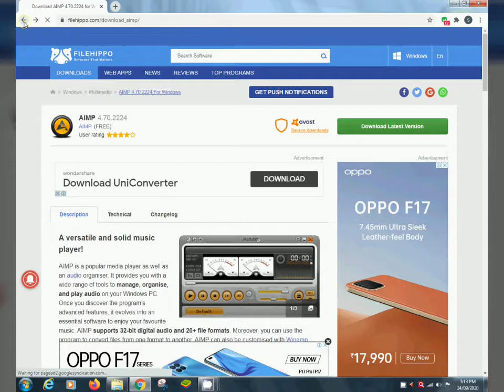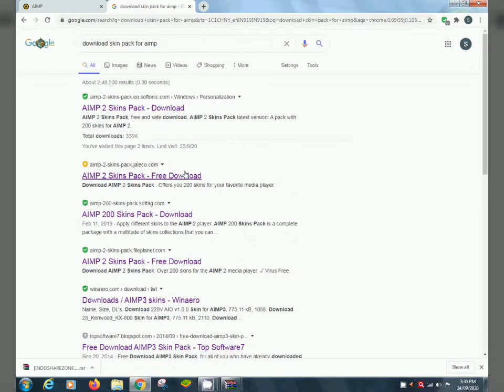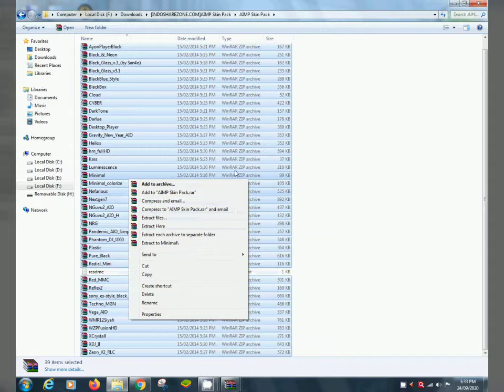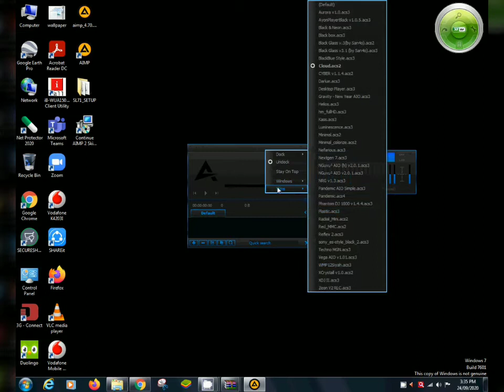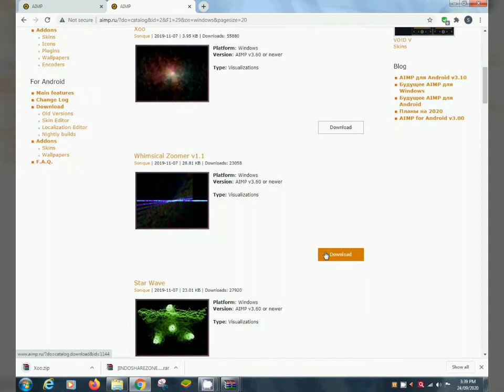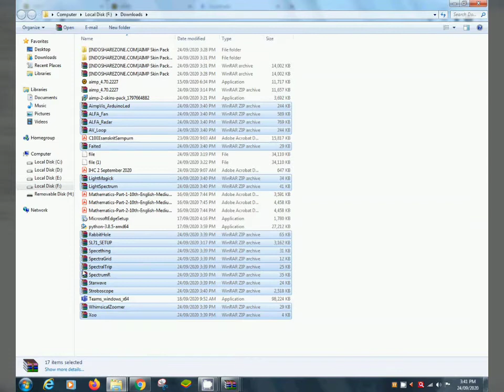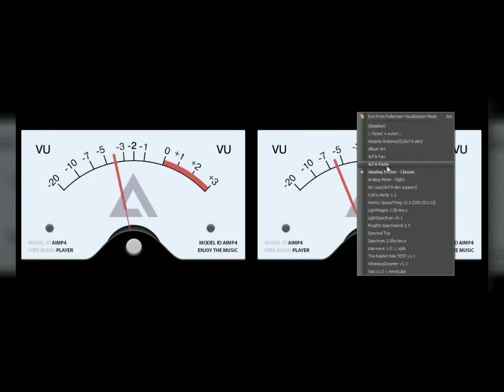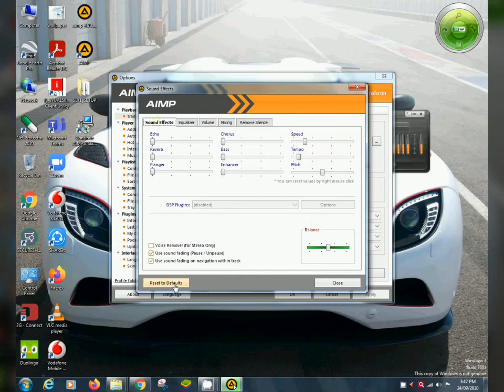how to download audio player for pc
In this video I am going to show you how to download , install and run aimp 4.

First download aimp 4/latest version
from any browser.
Install Aimp 4.
Run it .

Enjoy your favourite songs.

its done.